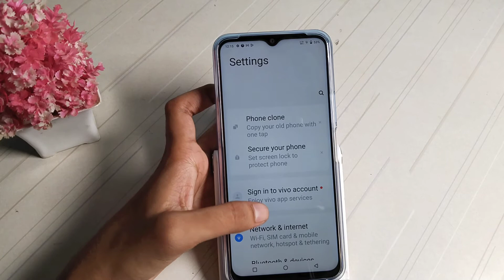How to update software in Vivo T1 x